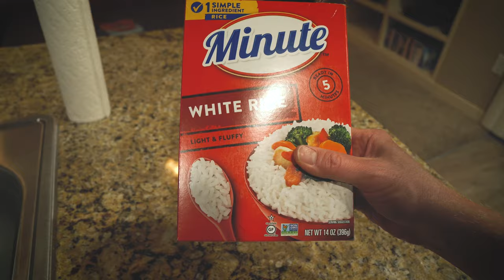Welcome to Spring!!! // Croy Creek Trails, Hailey, Idaho Mountain Biking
*Tablespoon, not teaspoon!

Went up to Croy Creek in Hailey, ID to see if the trails were all dry! There might have been a BIT of snow still hanging on!

Want to fly for FREE?! Start travel hacking with credit card points. I recommend this card
(if you sign up through this link, I get some bonus points, too!)

🚵 My mission is to inspire others to live for experiences & adventures over material things!

Answers to your questions about my gear below!

MY GEAR:
Bike: 2017 YT Jeffsy CF One 29
Pedals: IMRIDER
Grips: ESI Extra Chunky

Action Cam: GoPro Hero 4 Black
Gimbal: EVO SS
Chest Mount: Stuntman
Camera: Sony a6300
Drone: DJI Mavic Air

Helmet: Giro Feature MIPS
Headband: Halo
Gloves: RIGWARL
Shoes: Five Ten Freerider Pro
Backpack: EVOC CP 18L
Changing Poncho: Hiturbo

**Please notify me of any broken links!**